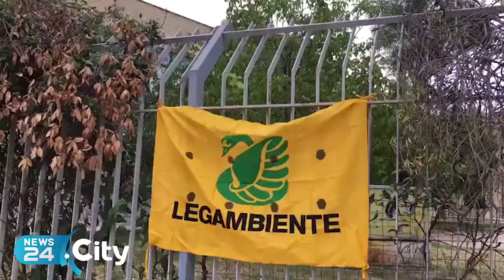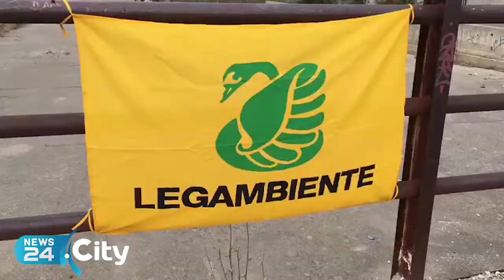ANDRIA | Volontari di Legambiente Andria nel canale "Ciappetta Camaggio"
Iniziativa targata “Puliamo il mondo”, in arrivo multe più salate